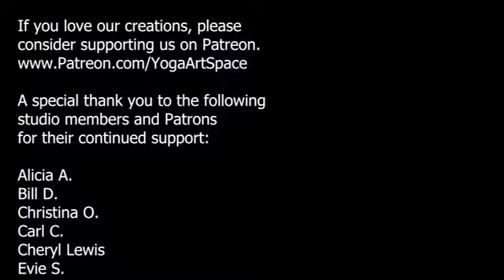Yin Yoga Class for Back & Hips ~ Full 60 Minute Class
This yin yoga class gives ample time to gently settle into a variety of poses meant to help the back and hips

Learn more about us and sign up for our newsletter

Singing bowls featured in this video available